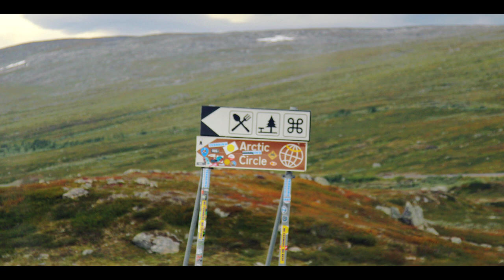Pêche de la truite en Norvège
Petite session truite dans le Nord de la Norvège lors d'un road-trip effectué en 2017. Actuellement ce sont mes records de truites (55cm), mais malheureusement ma caméra n'était pas allumée. Cependant de belles autres truites ont été enregistrées pour garder un de mes meilleurs souvenirs de cette aventure scandinave.